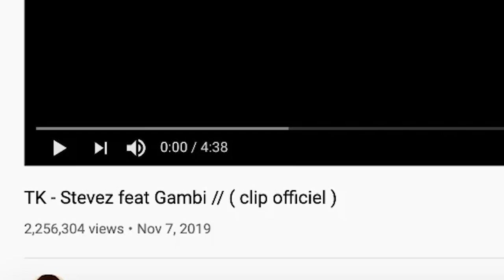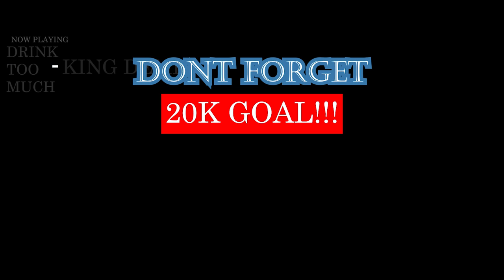TK - Stevez feat Gambi // ( clip officiel ) | FRENCH RAP REACTION (CUT)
I LOVE HOW HILARIOUS GAMBI'S VIDEOS ALWAYS ARE LOL. 10/10 IMO | Add me on Snapchat for more lit crazy clips! @Demmydee

IMPORTANT LINKS:
Previous Video- REACTION TO Sf-x - რაც უფრო მაღლა ft Kriss (Prod. Omar'K) | GEORGIAN RAP REACTION:

WARNING!